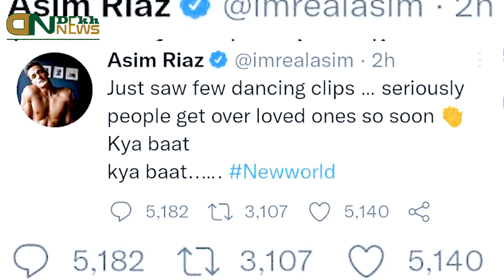Asim Riaz & Shehnaaz Gill Controversy Update: Did Asim make a controversial tweet for Shahnaz Gill?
Regards:
Dekh News